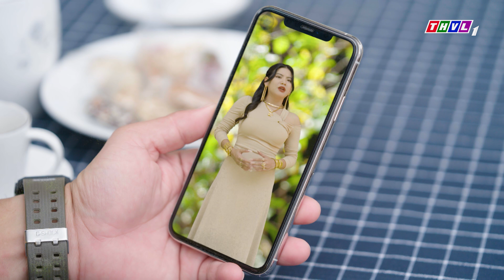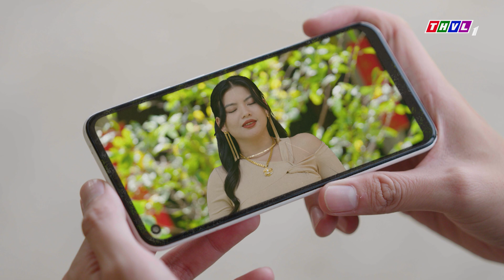ĂN TẾT MIỆT VƯỜN - TẬP CUỐI[1]: Nhóm của Điền như được hồi sinh khi xem video đính chính của Trang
NHÓM CỦA ĐIỀN NHƯ ĐƯỢC HỒI SINH KHI XEM VIDEO ĐÍNH CHÍNH CỦA TRANG
Tái hiện những hình ảnh sống động, thú vị về tết xưa nơi sông nước miệt vườn vùng Tây Nam Bộ với những thông điệp giản đơn nhưng ý nhị, sâu sắc được lồng ghép một cách tinh tế, logic…
“Không đâu bằng tết quê nhà
Con cháu tề tựu nghĩa là… có Xuân!!!”
Cảnh quay bắt mắt, nội dung hấp dẫn, thông điệp ý nghĩa, hợp cùng sự tung hứng ăn ý của dàn diễn viên thực lực: Công Ninh, Thanh Hằng, Thanh Điền, Ngân Quỳnh,Trường Thịnh, Quang Thái… Mời quý khán giả cùng “Ăn Tết miệt vườn”, lúc 20h từ thứ Hai đến thứ Bảy trên THVL1, bắt đầu từ 16/01/2023.